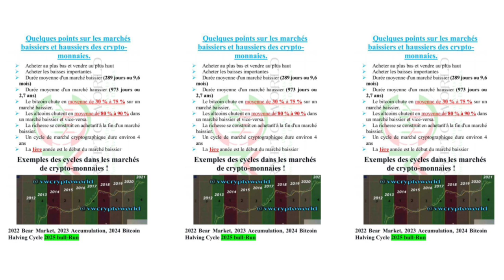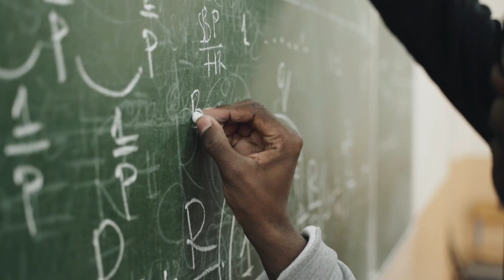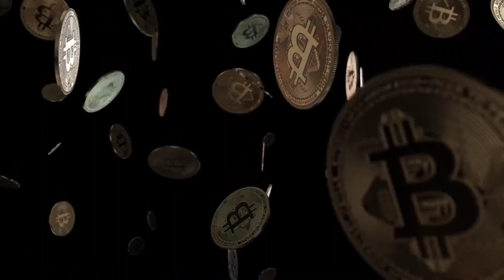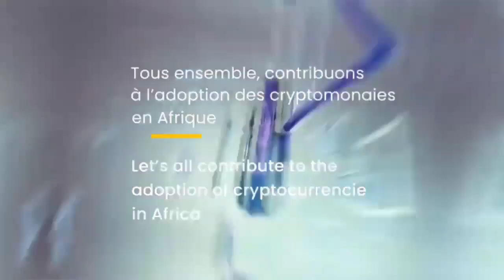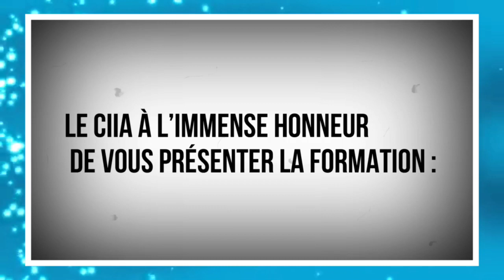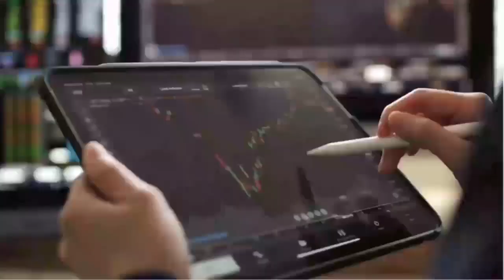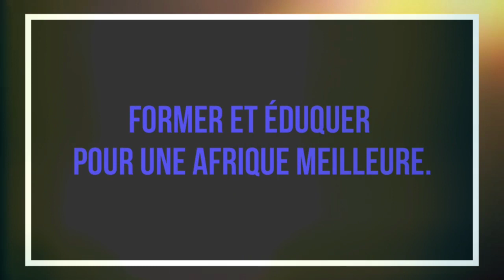2 choses alarmantes que tu dois savoir avant d'investir en période de Bullrun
📺 Vidéos Essentielles 📺

⛓️ 🔗 Liens utiles 🔗 ⛓️